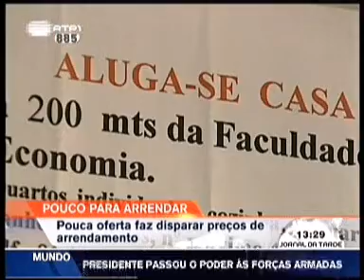"Pouco para arrendar", 12 de Fevereiro, RTP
"Pouca oferta faz disparar preços do arrendamento"